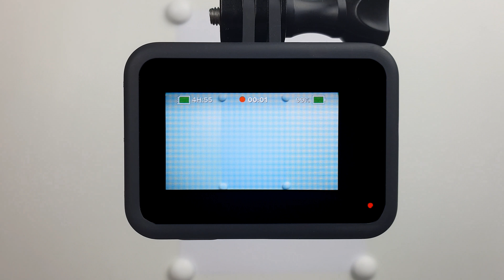Green Dress Fashion Drawing - Fashion Sketch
Find out how to sketch a unique women's green dress following my fashion sketch design video. Today I am going to draw a green dress without using a rubber eraser.

I sincerely hope that you enjoyed viewing my sketch drawing video of the green dress. My drawing of a lady in a green dress is just one of the numerous designs of lady clothes that I designed on my channel. I love drawing unusual women's fashion clothing since I am interested in fashion and special clothes. From this video, you can see how to draw a green dress on a lady. It can assist you even though you are just starting to practice drawing basic clothes.

On this fashion sketching Youtube channel, I create sketch illustration videos of marvelous lady clothing just as in my current green dress video. You can follow along with me and practice drawing using my clothing drawings. But if you are a dressmaker, you can get inspired and find fresh dress design ideas. I'm not drawing dresses from the reference pictures, and my clothes sketches are born spontaneously when drawing.

Check my biography and discover more of my stylish illustration drawings on my

View my Instagram where I put images from my all fashion collection drawings